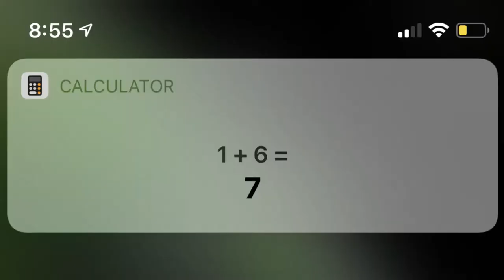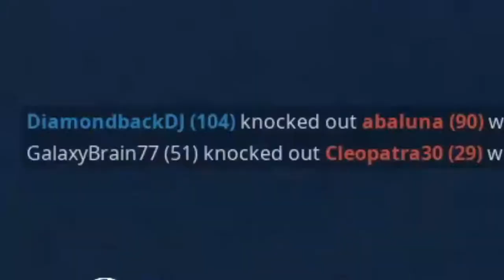MOST ORIGINAL FORTNITE CHALLENGE EVER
random rarity, very original, never been done before